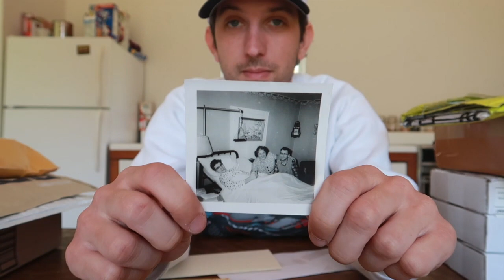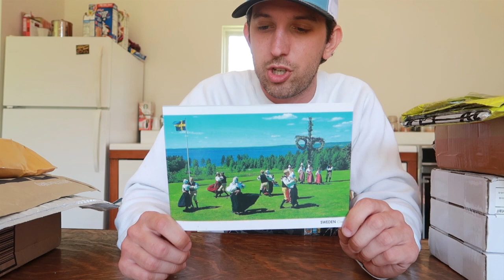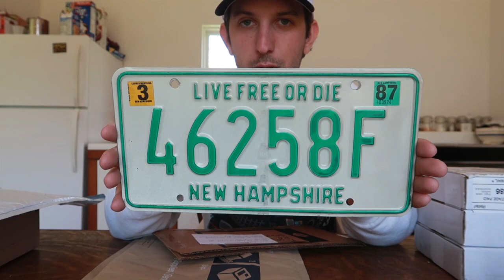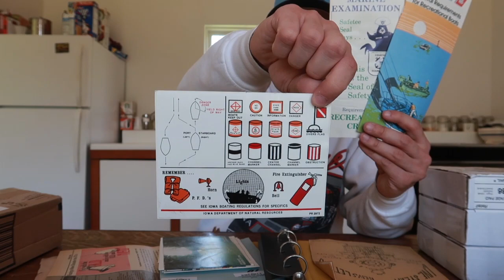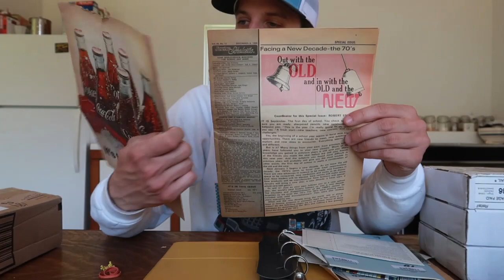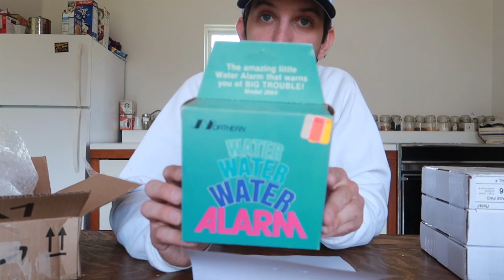Mail Day Surprise! Opening Mail From Subscribers!